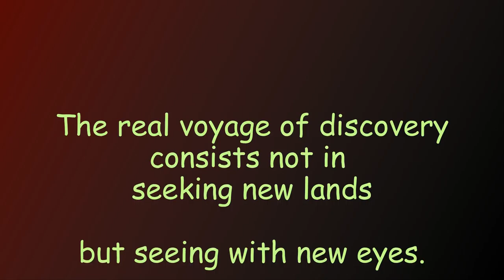A Tail of Too Bridges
San Francisco Bridges